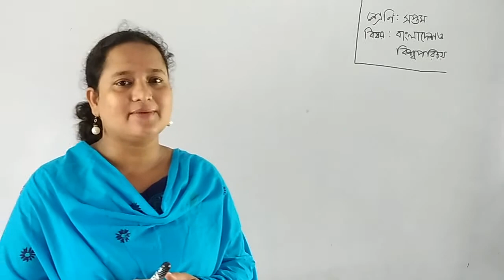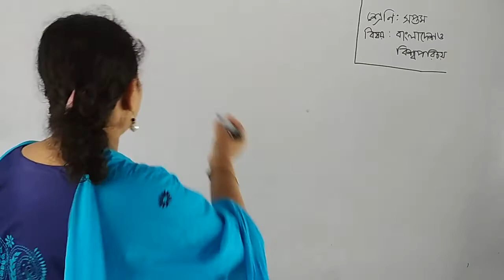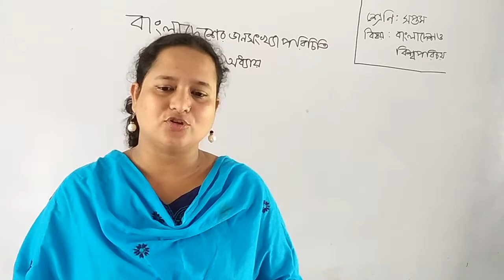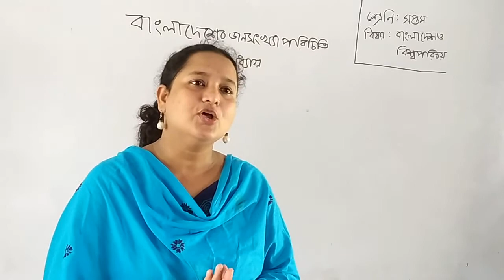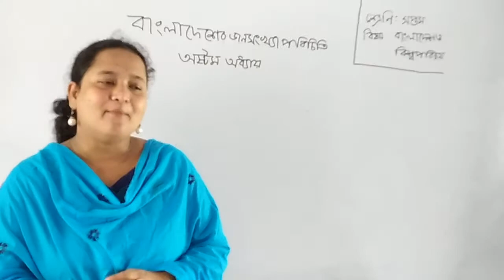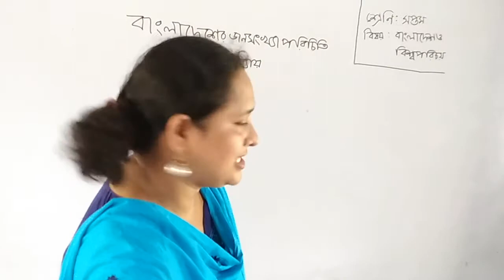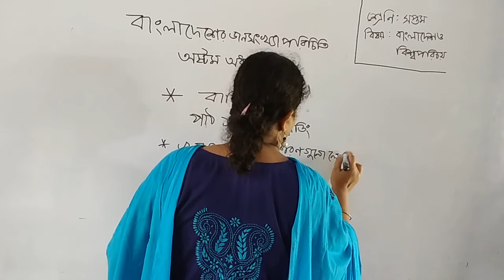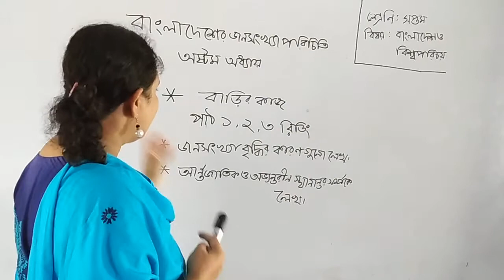শ্রেণি: সপ্তম, বিষয়: বাংলাদেশ ও বিশ্ব পরিচয় (৮ম অধ্যায়, লেকচার-১)